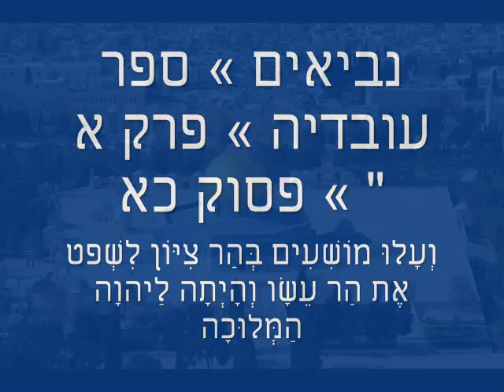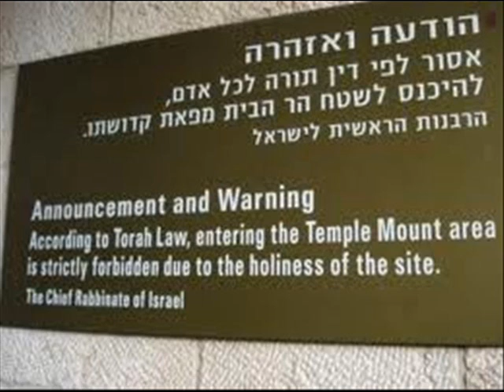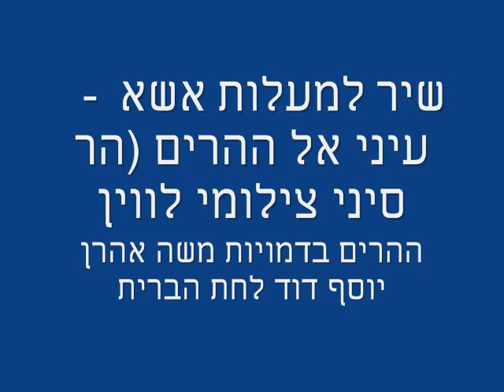קוהלת פרק ה קהלת שלמה בן דוד אורות גדולים גוג ומגוג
א אל-תבהל על-פיך וליבך אל-ימהר, להוציא דבר--לפני האלוהים:  כי האלוהים בשמיים ואתה על-הארץ, על-כן יהיו דבריך מעטים.  ב כי בא החלום, ברוב עניין; וקול כסיל, ברוב דברים.  ג כאשר תידור נדר לאלוהים, אל-תאחר לשלמו--כי אין חפץ, בכסילים:  את אשר-תידור, שלם.  ד טוב, אשר לא-תידור--משתידור, ולא תשלם.  ה אל-תיתן את-פיך, לחטיא את-בשרך, ואל-תאמר לפני המלאך, כי שגגה היא:  למה יקצוף האלוהים על-קולך, וחיבל את-מעשה ידיך.  ו כי ברוב חלומות והבלים, ודברים הרבה:  כי את-האלוהים, ירא.  ז אם-עושק רש וגזל משפט וצדק, תראה במדינה--אל-תתמה, על-החפץ:  כי גבוה מעל גבוה, שומר, וגבוהים, עליהם.  ח ויתרון ארץ, בכול הוא--מלך לשדה, נעבד.  ט אוהב כסף לא-ישבע כסף, ומי-אוהב בהמון לא תבואה; גם-זה, הבל.  י ברבות, הטובה, רבו, אוכליה; ומה-כשרון, לבעליה, כי, אם-ראות עיניו.  יא מתוקה שנת העובד, אם-מעט ואם-הרבה יאכל; והשבע, לעשיר--איננו מניח לו, לישון.  יב יש רעה חולה, ראיתי תחת השמש:  עושר שמור לבעליו, לרעתו.  יג ואבד העושר ההוא, בעניין רע; והוליד בן, ואין בידו מאומה.  יד כאשר יצא מבטן אימו, ערום ישוב ללכת כשבא; ומאומה לא-יישא בעמלו, שיולך בידו.  טו וגם-זו רעה חולה, כל-עומת שבא כן ילך; ומה-יתרון לו, שיעמול לרוח.  טז גם כל-ימיו, בחושך יאכל; וכעס הרבה, וחולייו וקצף.  יז הנה אשר-ראיתי אני, טוב אשר-יפה לאכול-ולשתות ולראות טובה בכל-עמלו שיעמול תחת-השמש מספר ימי-חייו אשר-נתן-לו האלוהים--כי-הוא חלקו.  יח גם כל-האדם אשר נתן-לו האלוהים עושר ונכסים והשליטו לאכול ממנו, ולשאת את-חלקו, ולשמוח, בעמלו--זה, מתת אלוהים היא.  יט כי לא הרבה, יזכור את-ימי חייו:  כי האלוהים מענה, בשמחת ליבו